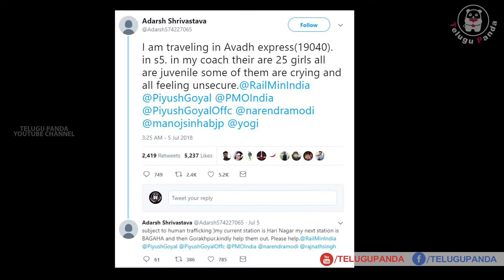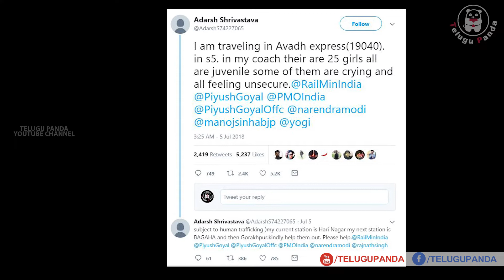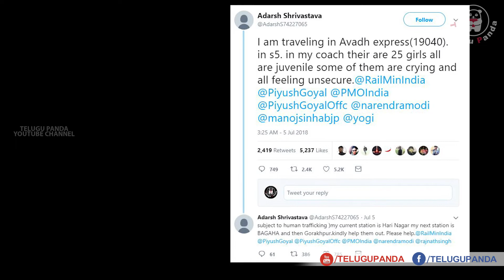WOW! A Man saved 26 Girls Lifes With Just One Tweet! | Latest News and Updates | Telugu Panda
WOW! A Man saved 26 Girls Lifes With Just One Tweet! Here are the Latest News and Updates About Adarsh Shrivastava Tweet in this video on Telugu Panda.